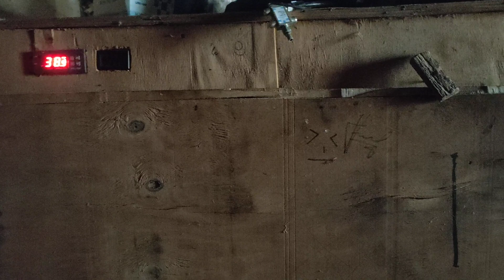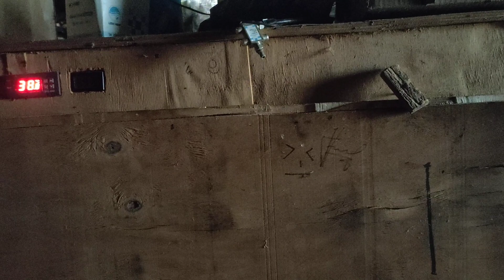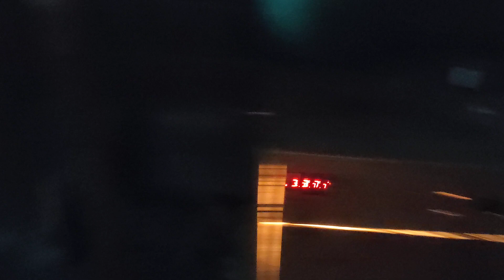menetaskan bebek petelur campur hibrida joss